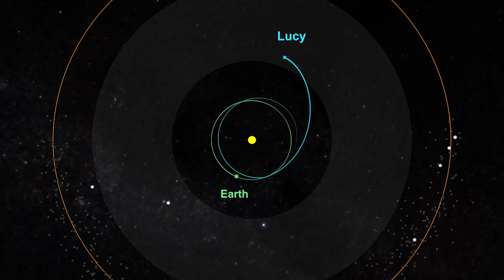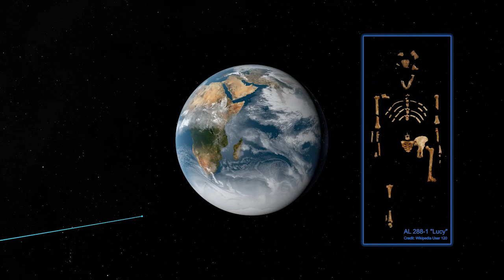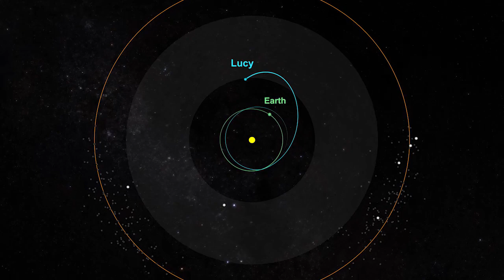Lucy Spacecraft's Earth Swing Dance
NASA's Lucy mission is on a remarkable journey to the Jupiter Trojans, which consist of two clusters of ancient asteroids ensnared in Jupiter's orbit. These celestial remnants could offer valuable insights into the origins of our planets. Lucy set off on this adventure on October 16, 2021, and now, on its one-year launch anniversary, it's returning home for the first of three vital Earth gravity assists.

On October 16, 2022, Lucy will gracefully waltz past Earth, akin to a dance partner in a celestial swing dance. During this encounter, Earth will give Lucy a gravitational push, accelerating its speed and extending its orbit around the Sun. At precisely 7:04 am, Eastern Time, Lucy will execute its closest approach, coming within a mere 219 miles of our planet, a distance lower than that of the International Space Station. This incredibly close pass will elevate Lucy's velocity by an impressive four-and-a-half miles per second, propelling it on its way to acquire even greater velocity when it revisits Earth for its second gravity assist in December 2024. 🌌🚀🌍